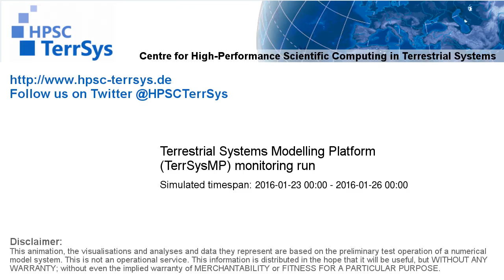TerrSysMP monitoring run SH 2016-01-23 01:00-24:00